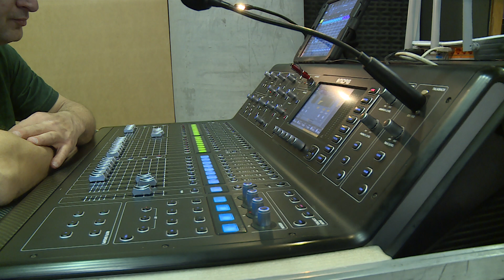La Posta - Al filo del destino - (en vivo)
La Posta - Al filo del destino - livesession gravado en vivo para Litus TV Torre de sonidos